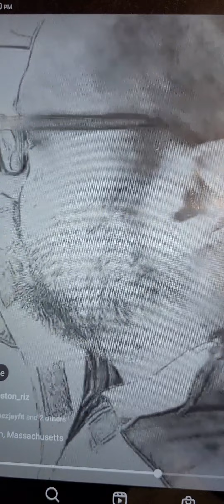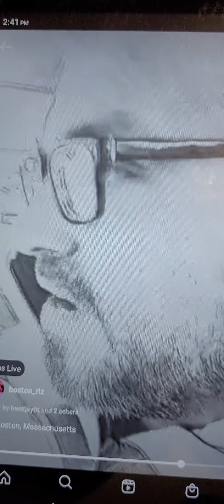Phil Rizk aka Boston Riz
BOSTON RIZ aka PHIL RIZK behind the music. Rockwood Productions.